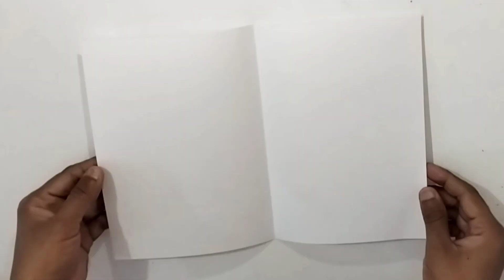5 Easy Women's Day Card Ideas | How to make women's day greeting card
In this video i am showing how women's day card making handmade | easy and beautiful card for womens day | handmade cards. This card idea is best for womens day card, sister's day card, mothers day card and parents day card. This card is very easy to make using paper. Hope you enjoy this video a lot. If liked our video then give us your feedback in comments.

When is womens day?
Womens Day is on 8 march.